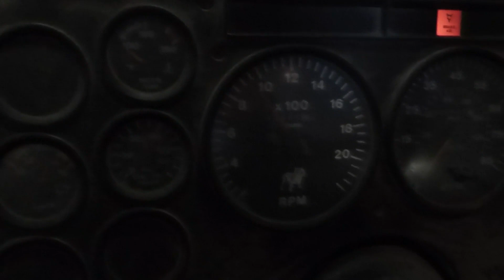1992 MACK CH613 For Sale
VIN: 1M2AA13Y0NW015834
Motor: Mack E7 4 valve inline injection pump elec 350 hp - CORE RUNS ON STARTING FLUID
Air to Air: Yes
Air Conditioning: Yes (not tested)
Transmission: Fuller RTX14609B 9 speed
Front Axle: 12,000 lb
Rear: Mack 38,000 lbs
Ratio: 4.64
Suspension: Mack 4 air bag 38,000 lbs
Tires: 22.5LP
Rims: 10 Bolt - steel
Odometer Reading: 472,427
Hour Meter Reading: 22,342
Length: 21'9"
Width: 8'
Height: 9'5"
Wheelbase: 156"
Cab to Axle: 92"
Cab to End: 144"
Weight: 14,680 lbs
GVW: 50,000 lbs
Added Details: CORE RUNS ON STARTING FLUID ONLY, single frame, air slide 5th wheel, dash apart, no top drivers step, no mud flaps